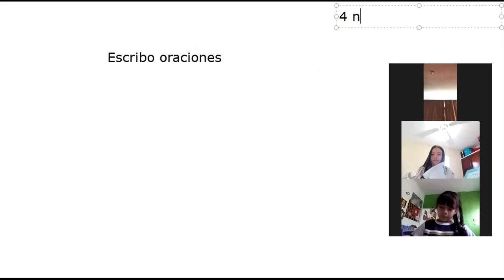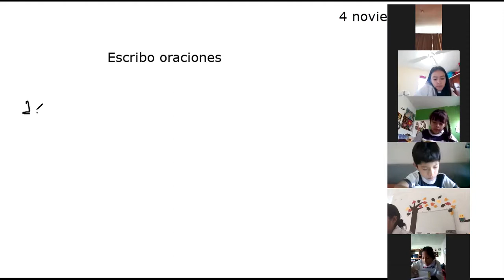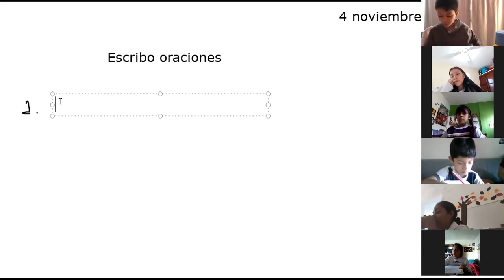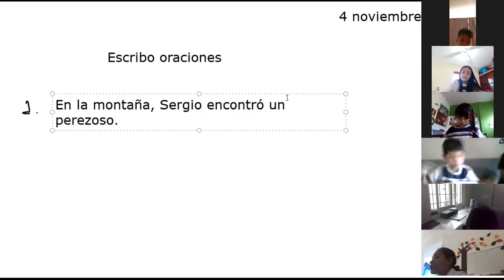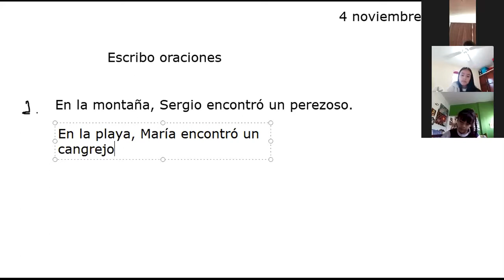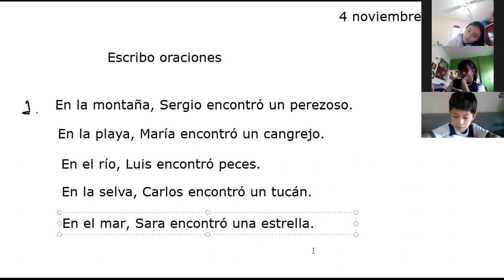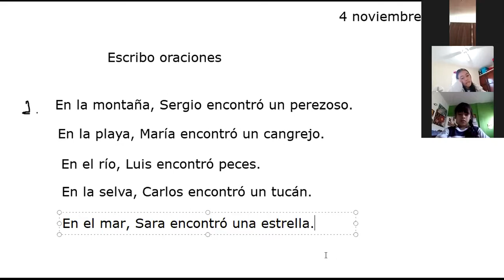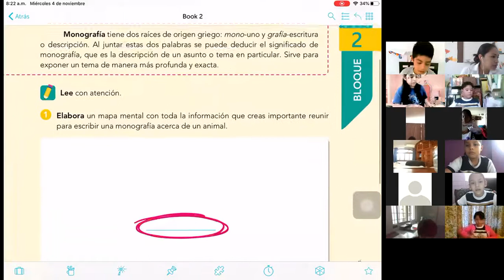4 noviembre español